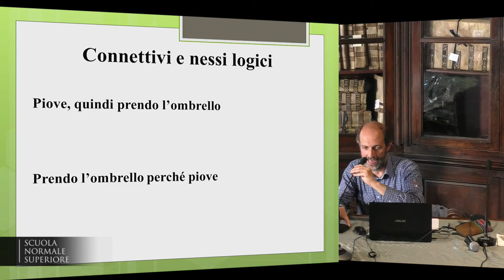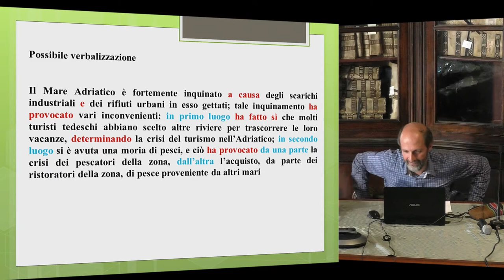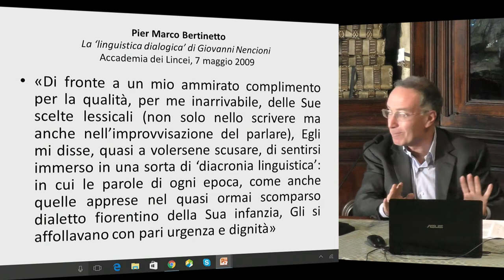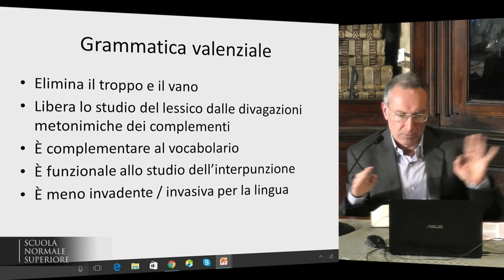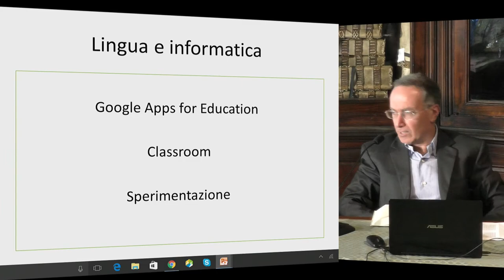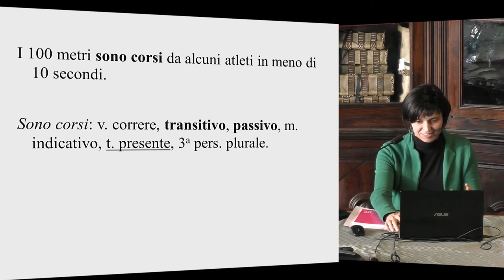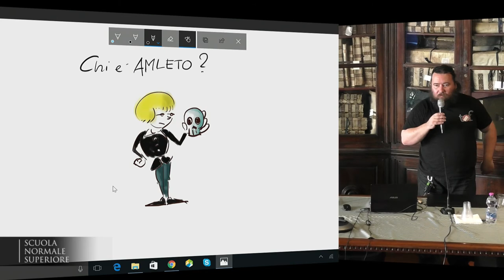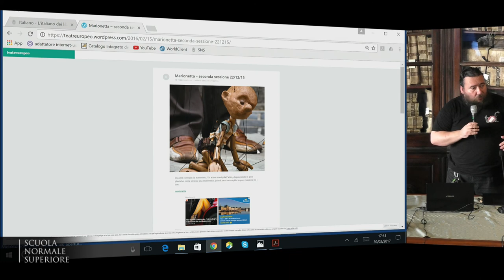L’ITALIANO NEI LIBRI DI TESTO - Accademia dei Lincei e SNS - 30-03-2017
30 marzo 2017
Daniele Vaccari (I.C. “G.B. Niccolini”, San Giuliano Terme, Pisa)
I connettivi e i nessi logici

Aldo Pecoraro (Liceo Scientifico "F. Buonarroti”, Pisa)
Tra grammatica e lingua

Francesca Faleri (Scuola secondaria di primo grado “G. Mazzini”, Livorno)
Fotocaccia ai tesori di Certaldo (con riflessioni sui verbi transitivi e intransitivi).

Furio Detti (I.C. “Fra Domenico da Peccioli”, Peccioli, Pisa)
"Teatreuropeo" - Scrivere la drammaturgia collettiva e partecipata: dal gesto al testo e viceversa, dall'azione alla redazione, e ...viceversa, pure.

DATE